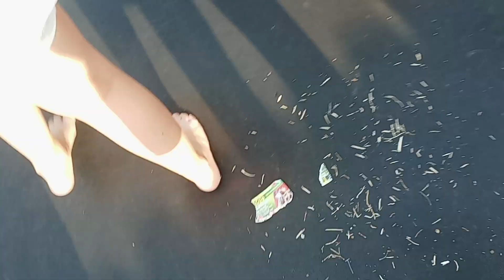trampoline with dream Ella and Audrey videos MGA